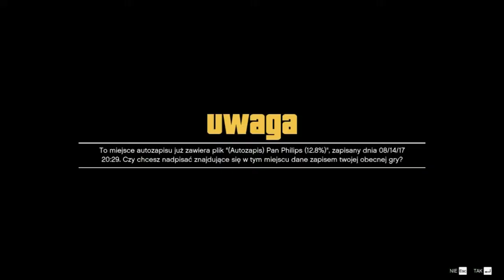GTA V #08 | Miejscowe rozboje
Przejście gry "GTA V" z moim komentarzem głosowym :)